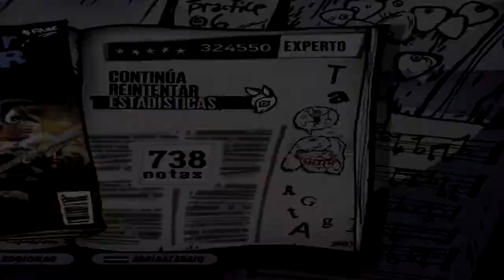Guitar Hero 3 - In the belly of a shark 100% FC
corto y sencillo, el puto mejor guitar hero naaa mas q decir